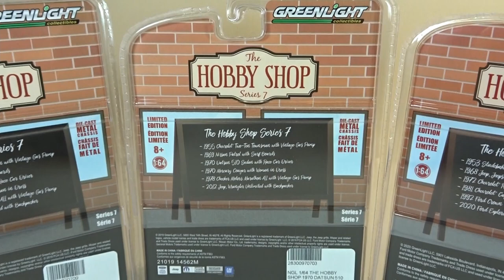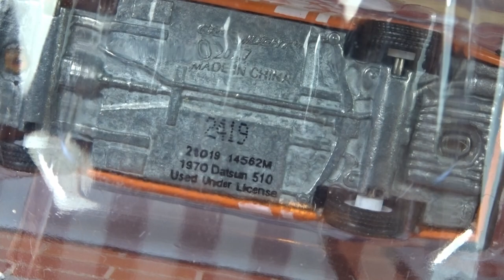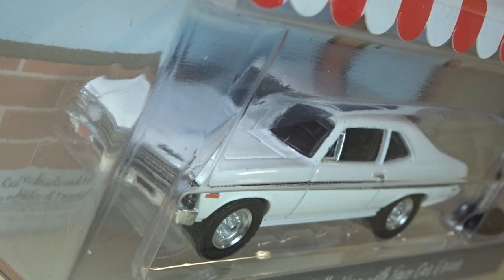GreenLight - Diecast Cars - Hobby Shop Series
These are part of 3rd May diecast cars purchase : )